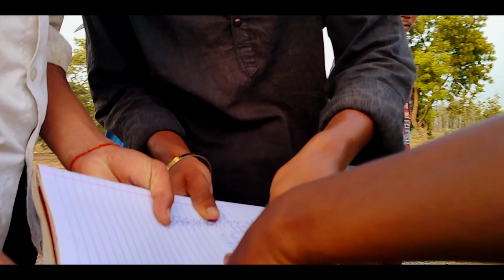Ranga dada Santhali short film// new santhali action film// Santhali new video// new action film